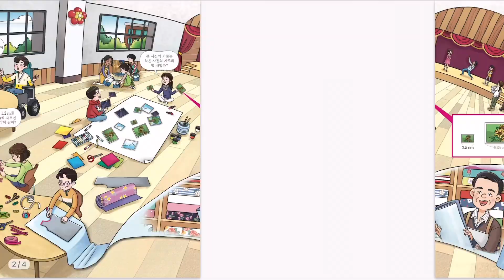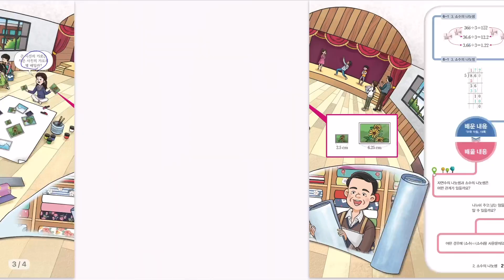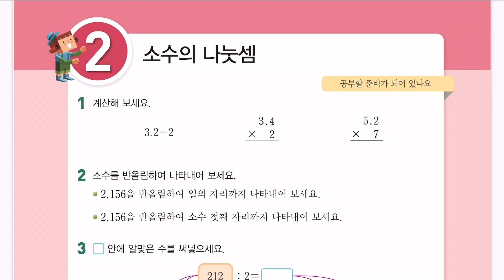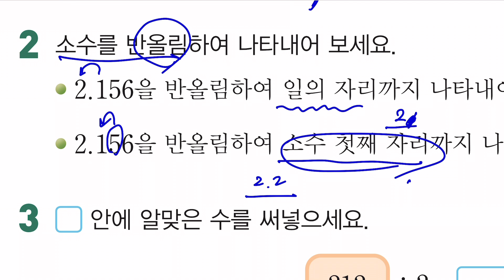6학년 2학기 수학 2단원 소수의 나눗셈 (1차시 수학책 30~31쪽 익힘책 19쪽)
6학년 2학기 수학 2단원 소수의 나눗셈 (1차시 수학책 30~31쪽 익힘책 19쪽)